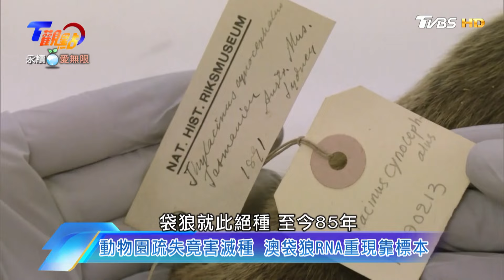侏儸紀公園真上演! DNA重組有望復育滅跡90年袋狼?! 長毛象渡渡鳥將跟進?!瀕危石虎棲地遭破壞 標本製作喚醒民眾保育意識 T觀點20240302(2/3)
有關動物標本完整製作過程，請看
昆蟲擾西吳沁婕Dee the bugbuff YouTube頻道